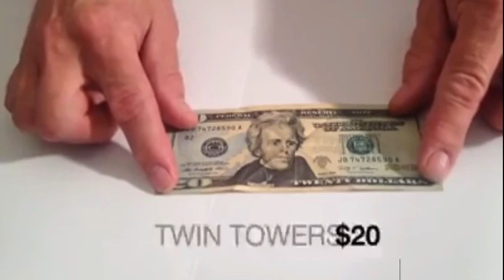انفجار برجي التجاره 9/11 مخطط له منذ زمن ورسم على الدولار